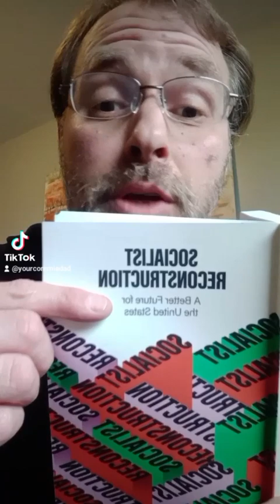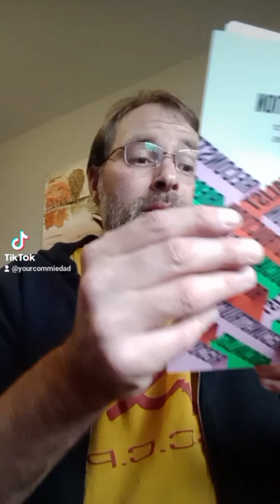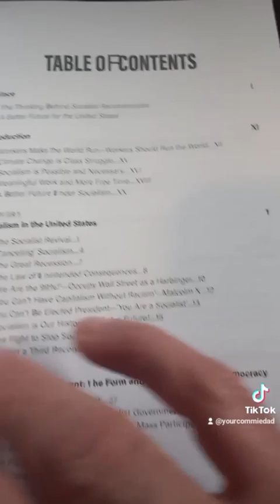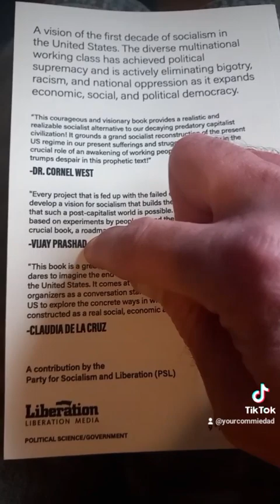Socialist Reconstruction a vision of the 1st decade of socialism in the United States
Socialist Reconstruction a vision of the 1st decade of socialism in the United States.  The diverse multinational working class has achieved political supremecy and is actively eliminating bigotry, racism, and national oppression as it expands economic, social, and political democracy.  -Socialist Reconstruction

I read a section I feel breaks down 3 big ideas.  what a revolutionary situation is.  what we socialists and communists should be doing (what is to be done!?), and the need for a democratic centralist Party.